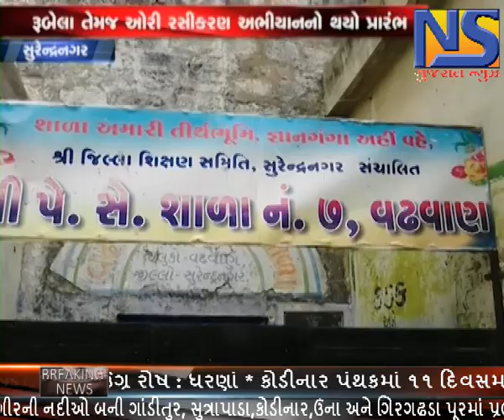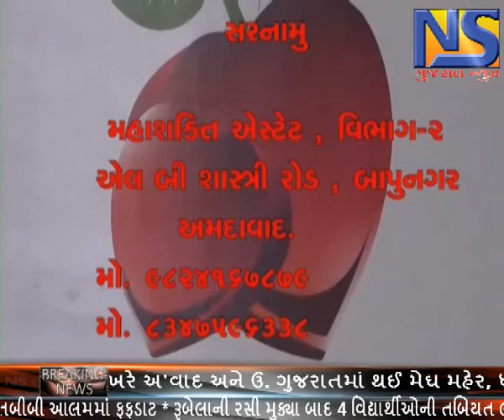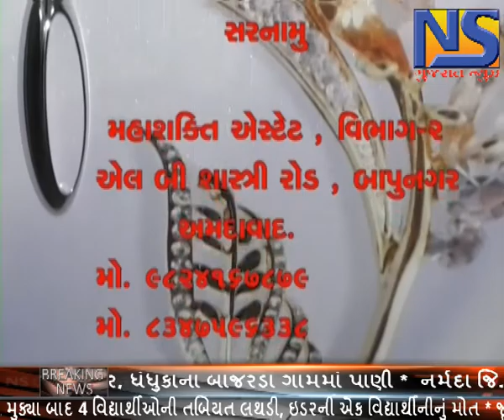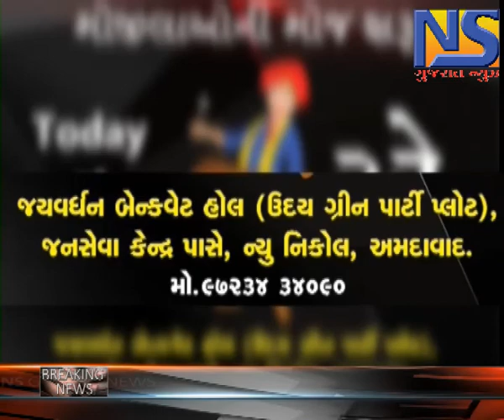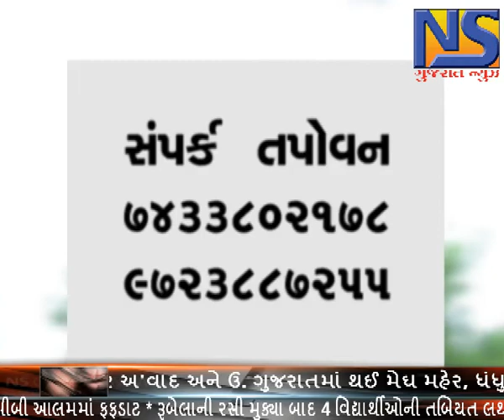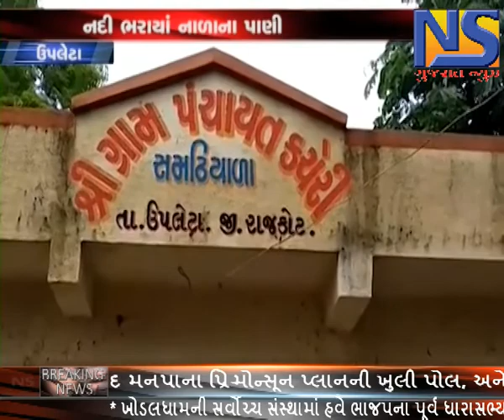ખબર ગુજરાત ।। એન એસ ગુજરાત ન્યૂઝ